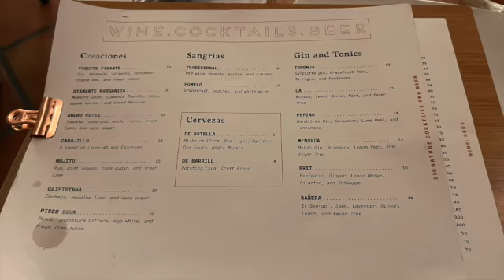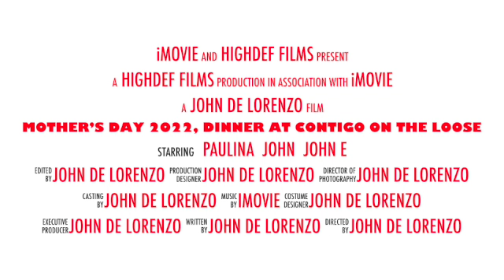Mother’s Day 2022, Dinner at Contigo On The Loose .. Coming Attractions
We're returning to Contigo to celebrate Mother's Day